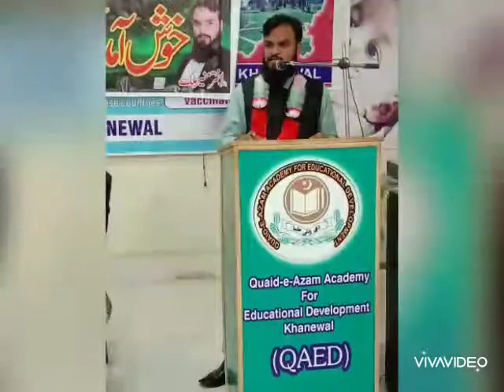June 8, 2020